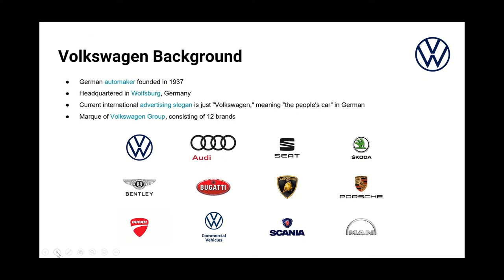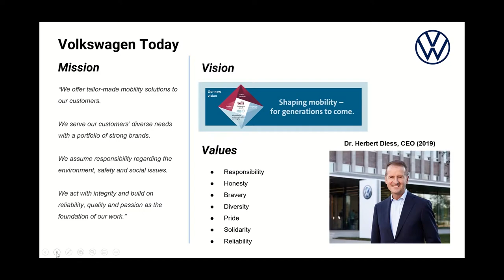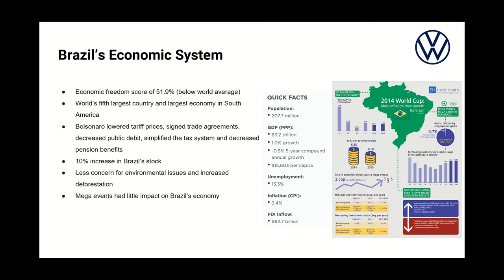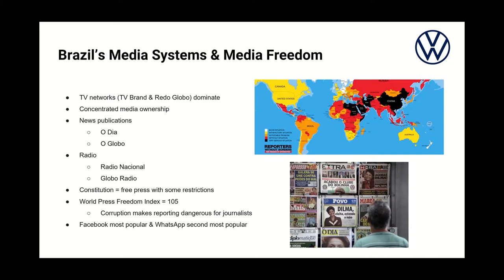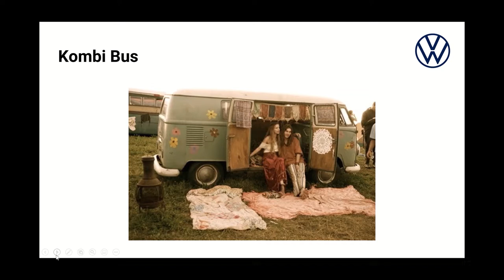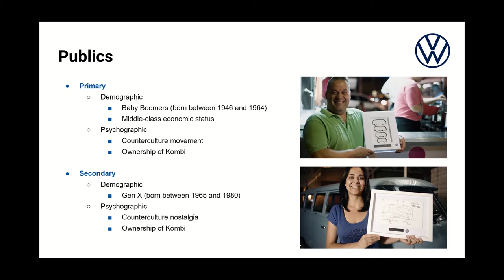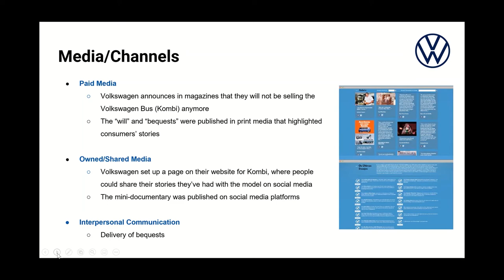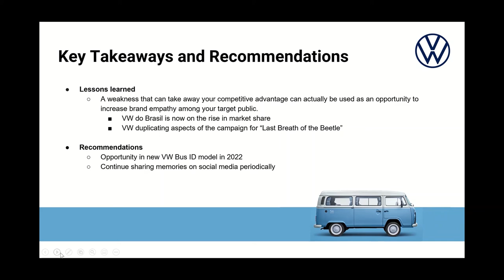Kombi's Last Wishes Campaign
Here's our presentation on Kombi's Last Wishes, a Volkswagen campaign conducted in Brazil in 2013.

PUR 4404C International Public Relations

Created by:
Leah Antovel
Jeana Fraser
Isabella Giordano
Ashley Palmecho
Alyssa Varas